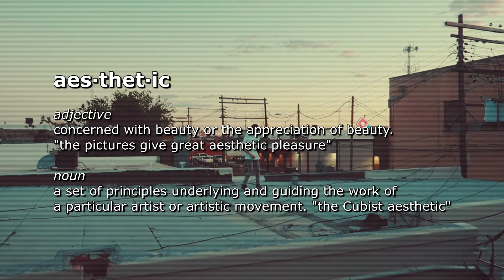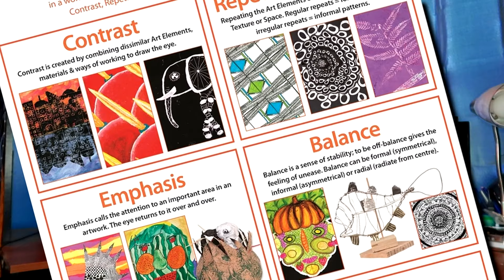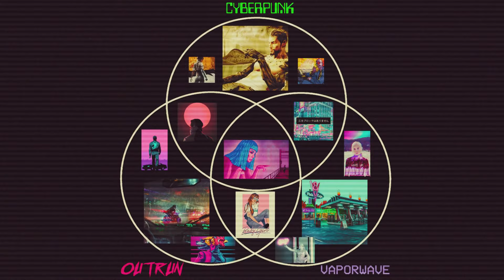Aesthetic Visuals Explained - Truly Aesthetic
What does it mean to be Truly Aesthetic?
You'll find out here on Truly Aesthetic!

🐤Socials:

Xbox: Nobledez
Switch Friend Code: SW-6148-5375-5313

💽Software:

🎞️Video - Sony Vegas & Adobe After Effects
🔊Sound - Audacity